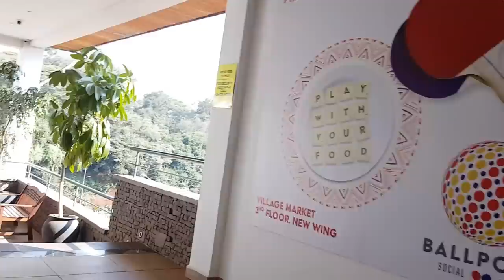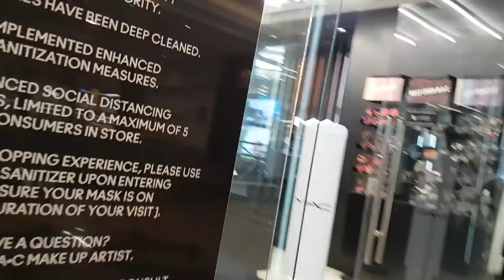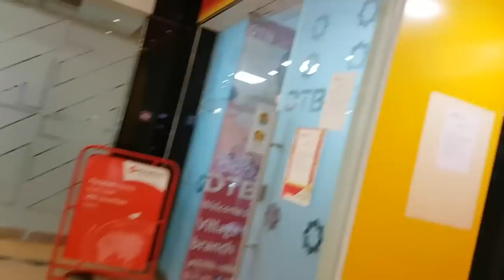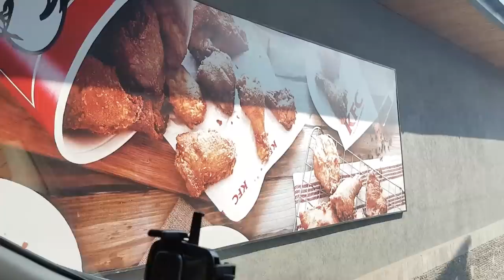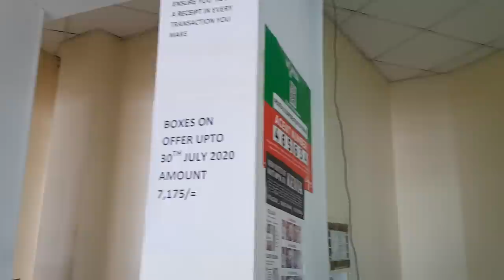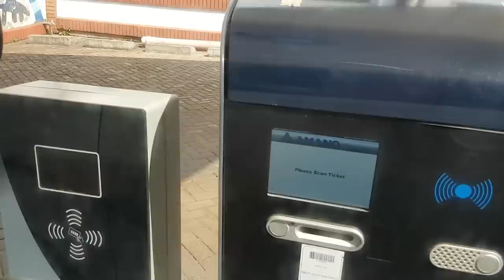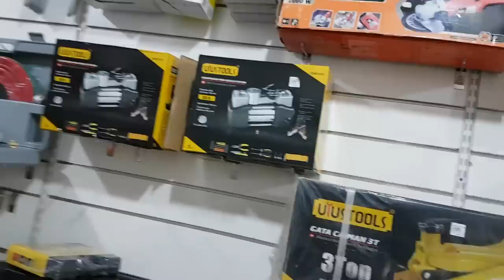Road Trip Tuesday - Mac Post & a Hardware Store - Kenya Travel Vlog 4 | The Secret Yarnery